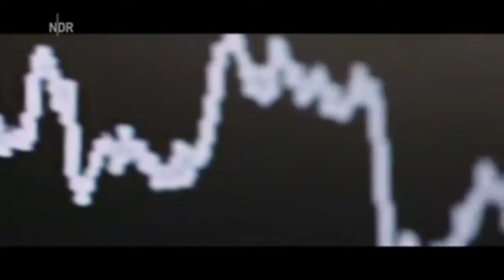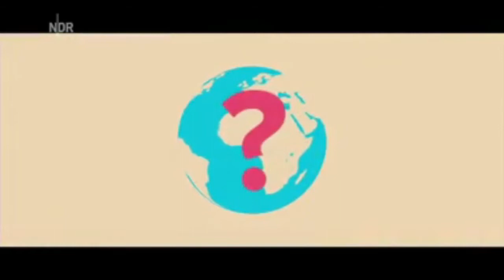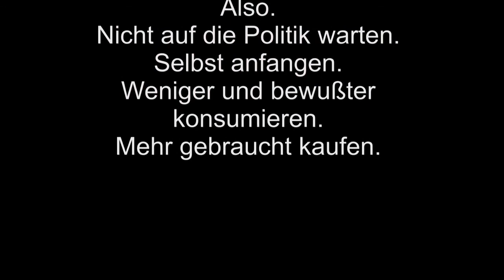Konsumterror Konsumverzicht Niko Paech Harald Welzer2